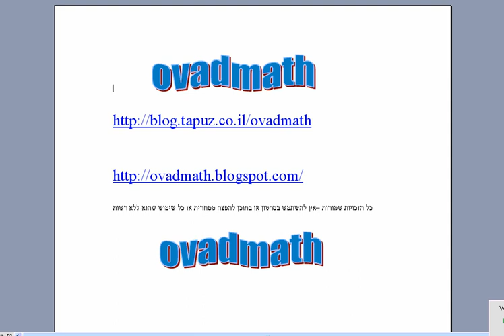הנדסה חלק ב עמוד 74 שאלה 8 בני גורן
כל פתרונות ספרי המתמטיקה